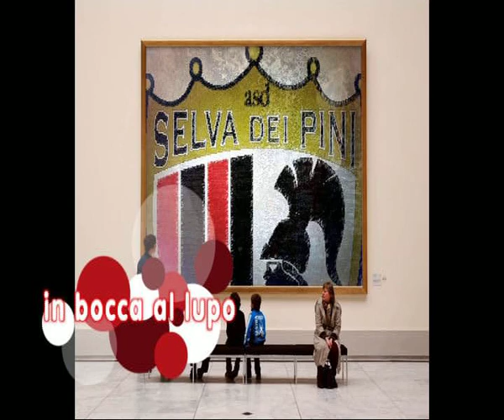SELVA DEI PINI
Emanuele Penna
categoria 2001